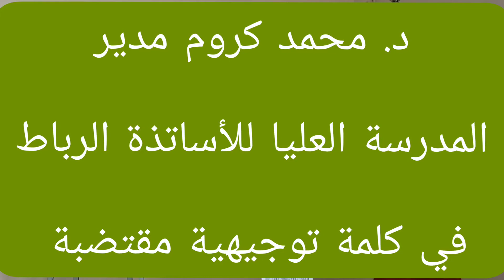الدكتور محمد كروم مدير المدرسه العليا للأساتذة بالرباط في كلمة ترحيبية و توجيهية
ندوة نقدية برحاب المدرسة العليا للأساتذة بالرباط
عنوانها:
"الكتابة النقدية عند محمد برادة المرجعية والخطاب"
احتفاء بالناقد إدريس الخضراوي.